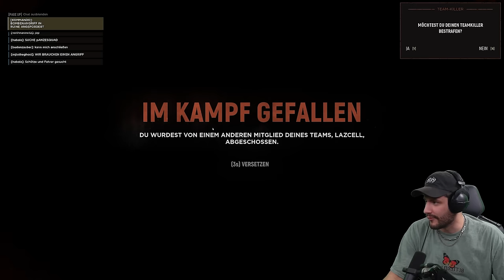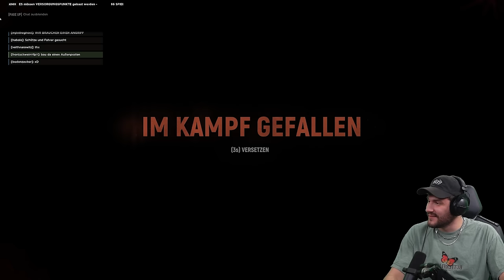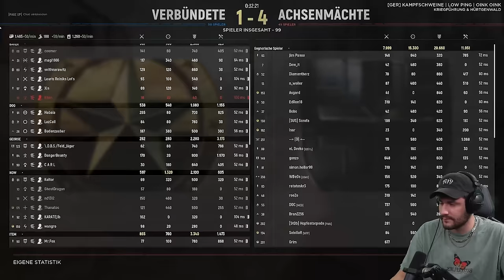Brutale KILLSTREAK in Hell let Loose!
Heute habe ich mit @kallezwoschinsky Hell let loose gezockt es war klasse.

Werde Teil der wachsenden Spielerfahrung von Hell Let Loose – einem extrem fordernden Zweiter-Weltkrieg-Shooter mit epischen Kämpfen. 100 Spieler mit Infanterie, Panzern, Artillerie, einer dynamischen Front und einzigartigem, ressourcenbasiertem Metaspiel.

Werbung
Epic Games Creator Code: DERSTERZIK